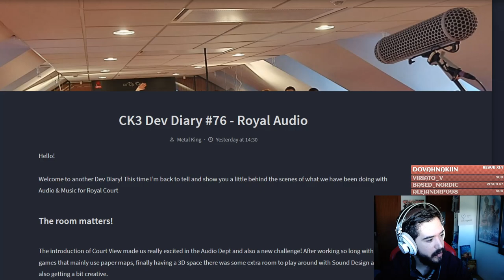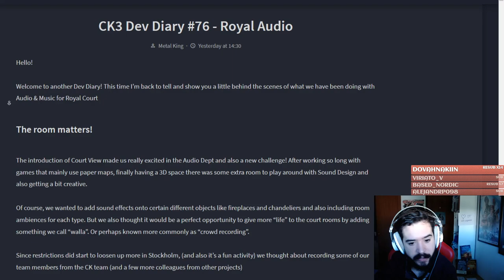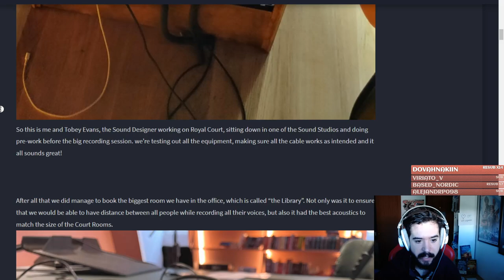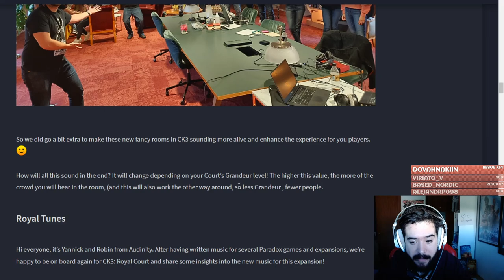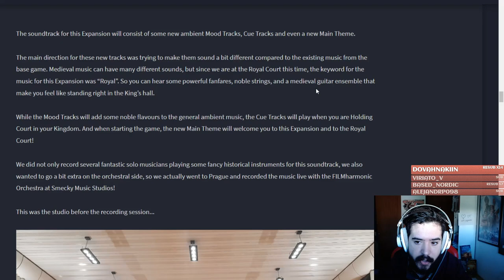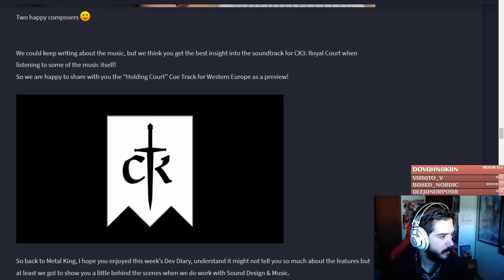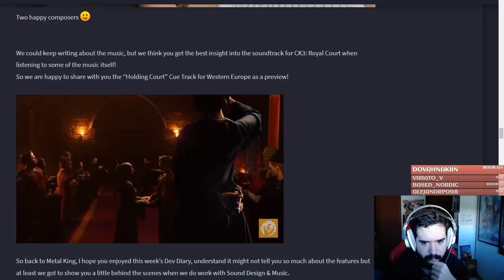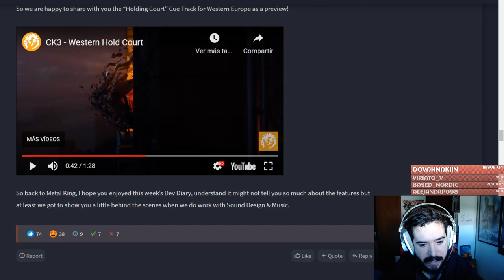Señorías, creo que estamos cerca - Sonido y Música en CK3 ROYAL COURT